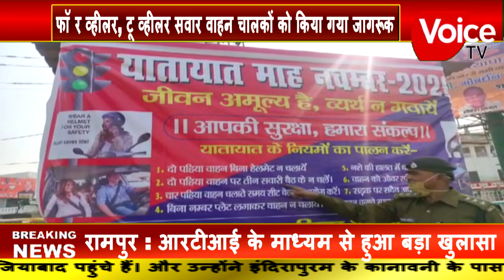सी ओ सदर हीरा लाल कनोजिया ने सुभाष तिराहे पर चलाया यातायात अभियान